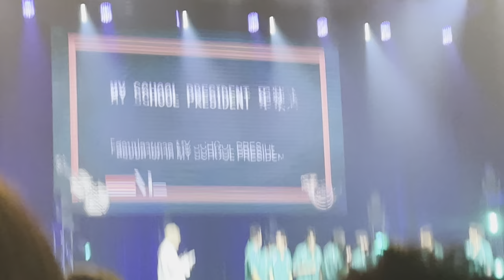20230708 19:30【My School President 1st Fan Meeting in Taipei】